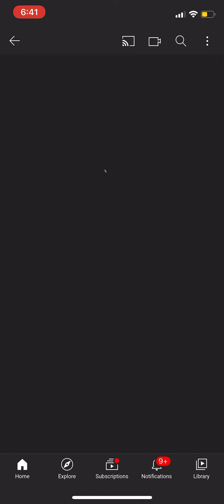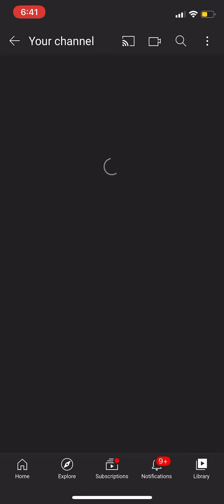New YouTube channel subscribe